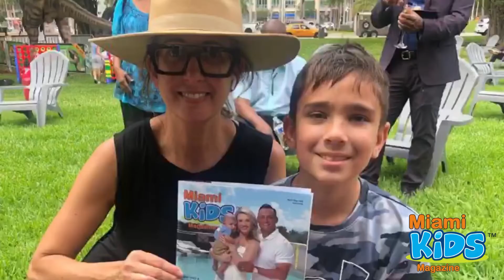Celebrating Bayside Marketplace 35th Anniversary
Miami Kids Magazine was a proud sponsor of Bayside Marketplace's 35th anniversary! 🤩 Families were able to enjoy of all the music, games, entertainment, balloon twisting, delicious treats, lots ofdancing and so much more! Thank you to everyone who attended!🤗💫